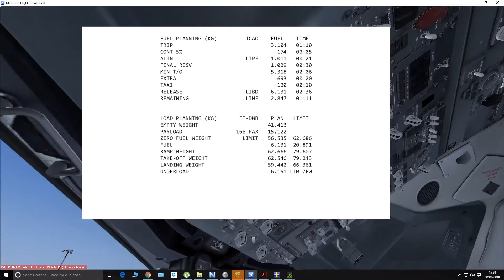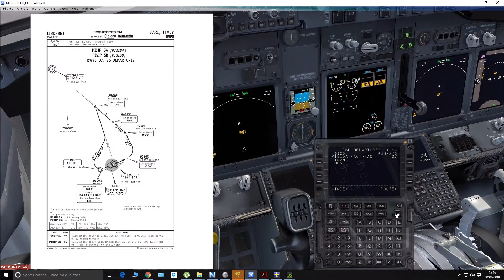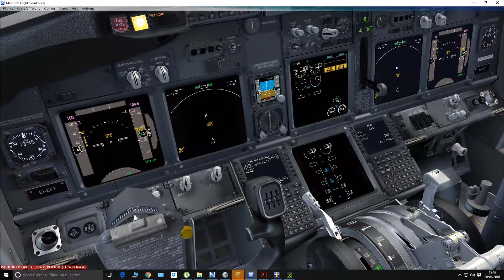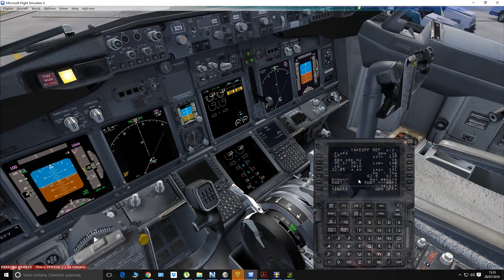[FSX_SE] IFR LIBD-LIME. Boeing 737-800 (PMDG NGX) ITA _ #1 cockpit preparation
Con questi video condivido la simulazione di un volo IFR, da Bari Palese (LIBD) a Bergamo Orio al Serio (LIME), con un Boeing 737-800 (RYR): callsign: RYR4659. Meteo tranquillo; nessuna segnalazione SIGMET. No ATC.
Tengo a precisare che non si tratta né di un tutorial né di una lezione di volo; è una semplice dimostrazione a scopo di condivisione. Alcuni passaggi sono stati omessi o fatti "sommariamente" volutamente. Ovviamente sono ben accetti commenti, domande e critiche costruttive.
Software di simulazione: PMDG NGX su FSX SE
Motore Meteo: ASN
Software per la pianificazione: Aerosoft PFPX, che include NOTAM, METAR, TAF,  venti, ecc...
Software per calcolo performance: TOPCAT